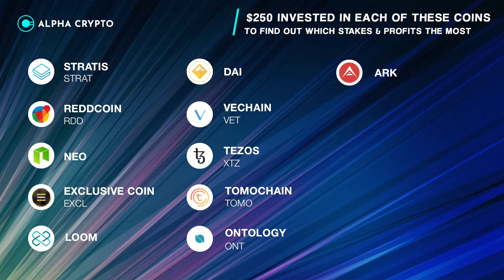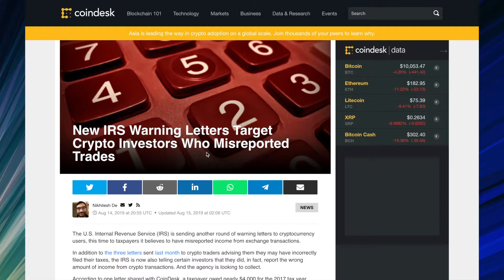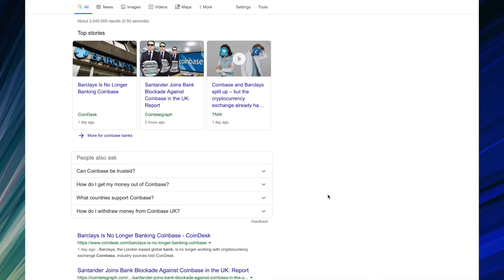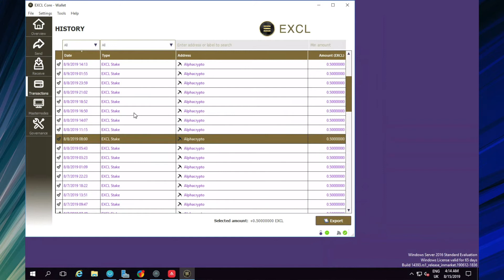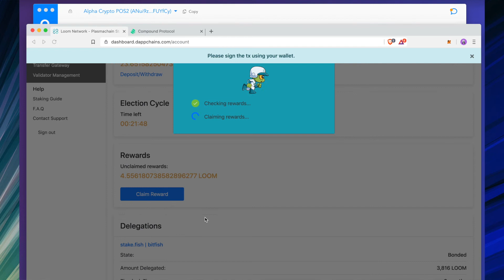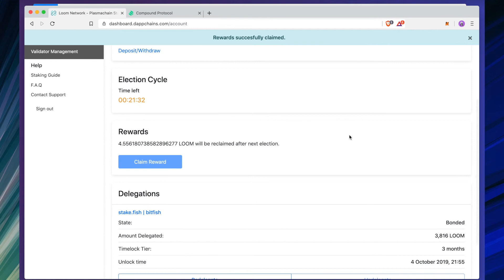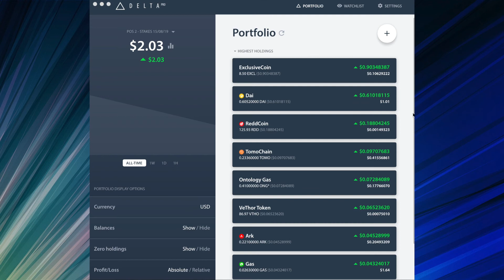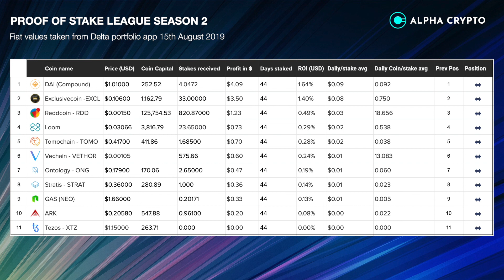Proof of Stake Season 2 - Episode 6 - Cryptos & Bitcoin DUMP but DAI lending with 10.79% interest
Proof of stake episode 6 is here, we are seeing exclusive coin really smashing it with the staking but the King of the show is DAI and compound with a massive 10.79% Interest rate

Also for European ID and passport holders, Binance Jersey is giving away 10 euros free when you sign up!

Reddcoin - RDD, Stratis - STRAT, NEO (GAS), Ontology - ONT, Exclusive coin - EXCL, Tezos - XTZ, Tomochain - TOMO, Vechain - VET, Loom, ARK, DAI (we going to lend this)

Buy a bunch of cryptocurrencies at Binance including IOTA, ADA,Vechain and EOS

Kucoin another great exchange!

Protect your investments with a hardware wallet
Ledger nano

My Server setup for the proof of staking setup 💻
HP z600 server
Dual 5550 Xeons
24gb Ram ECC
60gb Sandisk SSD
2tb Seagate Firecuda

Alphacrypto88

Donations will be much appreciated and will help me create more videos like this! 🙏

BTC: 1PsUfNNfmrM8z3ZJSAmq6ZWxsxy57GLzE7
LTC: LWJSzDEdtYtj4yfPDbrhLf5MrSjsbwzo13
ETH: 0xe2327426dF56b4D5528e99A037efcA2c3686Eab9
NEO: AdoMRY9WYuXi1S6dLCgsEfvU6qZfkv1fSE
DASH: XbCMxuwhbsMXkNR58GBXbqkyFYw5nuFb7m
Decred: DshU5PWhRZwmnP1RSsucdnDKTGsyY8sctWJ
GNT: 0xe2327426dF56b4D5528e99A037efcA2c3686Eab9
OMG: 0xe2327426dF56b4D5528e99A037efcA2c3686Eab9
ADA: DdzFFzCqrhsrc6r18TYsfe3gDbsUHA2wYgCeakH4t7NwUVfPYmvUKWfdm7oora8Q88bKdEKvAtm8hvrDFrrxfpitLAeKLvgzYsky67Ht